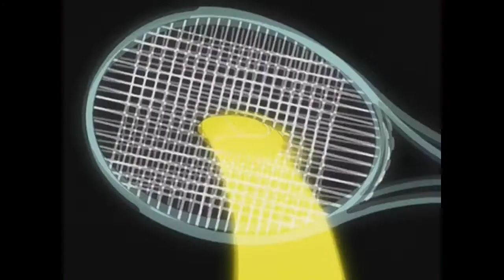Not Today Prince of Tennis AMV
S.E.I.G.A.K.U CAN SAY! HEY! I hope you enjoy!
Edit: Thank you so much for 40,000 views!!
Intro Info: Song Used- Dragon Rider by Two Steps From Hell
Anime Used- Vocaloid

Video Info: Song Used- Not Today by BTS
Anime Used- The Prince of Tennis